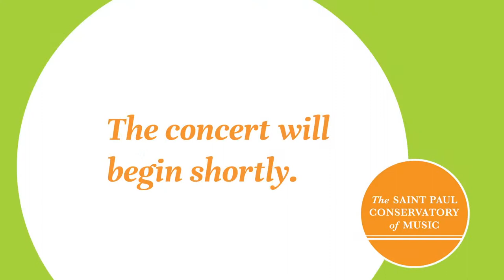The Jasper String Quartet with Tom Rosenberg June 26th, 2023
The Saint Paul Chamber Music Institute begins with a faculty concert, featuring the Jasper String Quartet with Tom Rosenberg, cello at Mairs Hall, Janet Wallace Fine Arts Bldg, Macalester College.

This live concert is from June 26th, 2023.

Jasper String Quartet
J Freivogel and Karen Kim, violins
Andrew Gonzalez, viola
Rachel Henderson Freivogel, cello
with Tom Rosenberg, cello

Program:

Jessie Montgomery (b. 1981)
Strum for string quintet (2012, rev 2019)
with Tom Rosenberg

Derek Bermel (b. 1967)
Intonations (2016)
I. Harmonica
II. Hymn/Homily
III. Hustle

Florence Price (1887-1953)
String Quartet No. 2 in A minor (1935)
Moderato
Andante cantabile
Juba. Allegro
Finale. Allegro